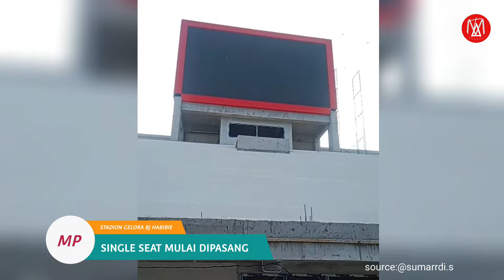BERKELAS‼️SINGLE SEAT MULAI DIPASANG,RUMPUT MENGHIJAU,UPDATE STADION GELORA BJ HABIBIE PARE PARE